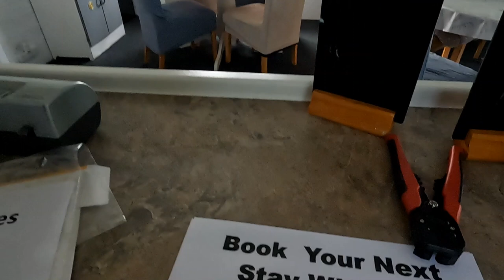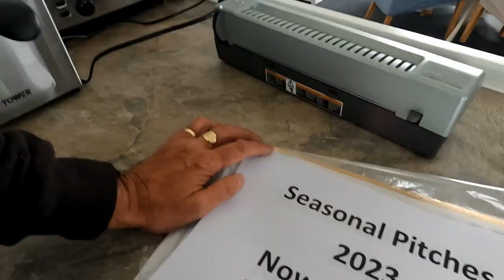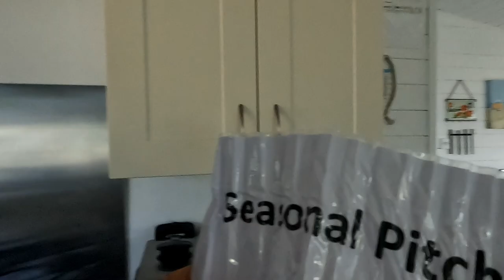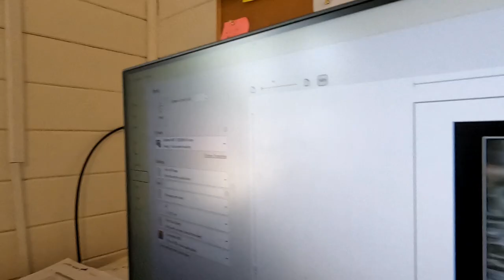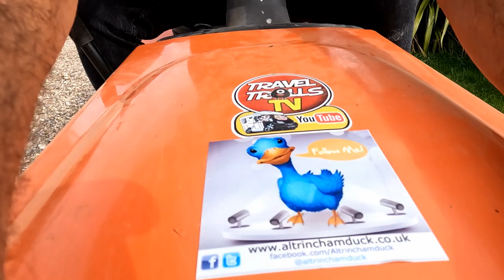Dog Eat Dog Said Dan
Dog Eat Dog, Said Dan from The Travel Trolls when talking about birds and bird tables.
And the usual wardening day here at The Nurseries